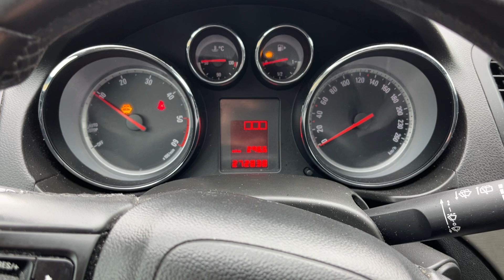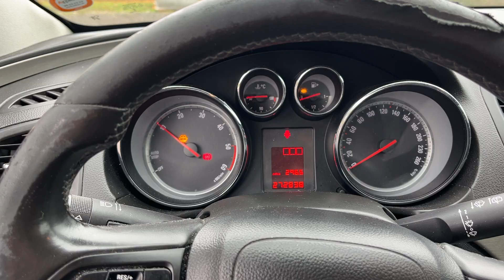Køb Opel Insignia 2.0 CDTI på Klaravik